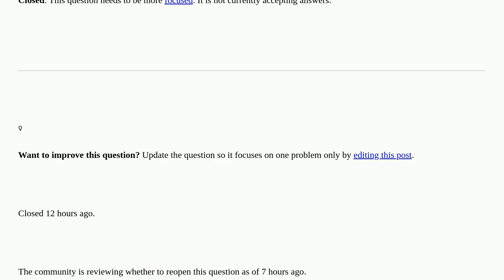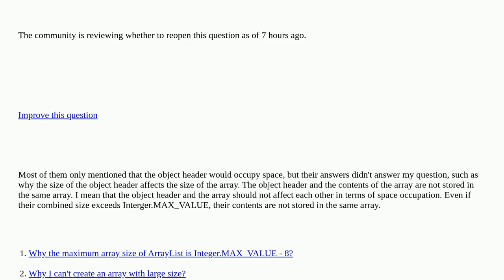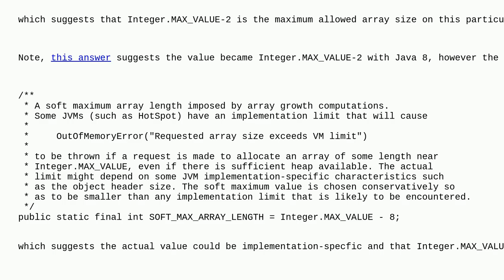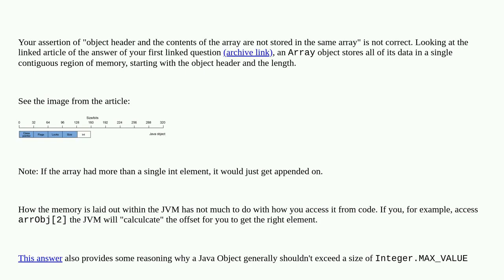Why is the maximum length of an array in Java set to Integer.MAX_VALUE - 8? closed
A special thanks goes out to the community

  arrays java